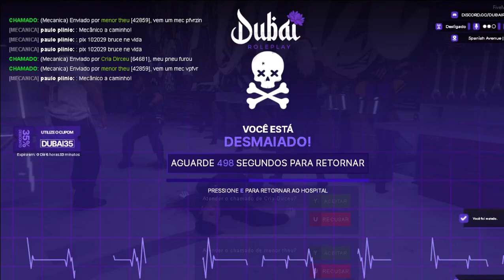ex fucinario me matou sem motivos